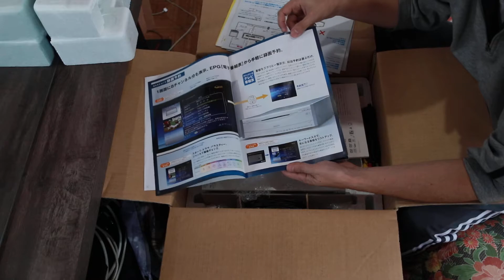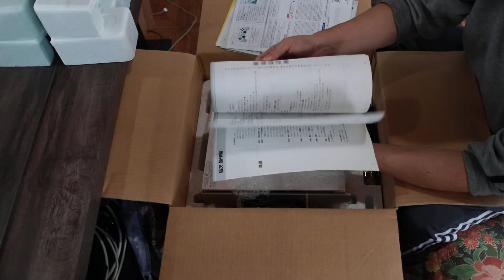UNBOXING PSX DESR 5100 .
Ja ouviu falar do psx?  Aparelho multimidia da sony , que foi um fracasso da sony lancado apenas no Japão . Gravador de dvd, gravador de canais , editor de video e albuns de fotografias,contava com hd de 160 e 250 gigas. Foi o primeiro console da sony com o xmb , cross media bar ,aquele famoso menu do psp ,playstation 3 , tudo começou com o psx.